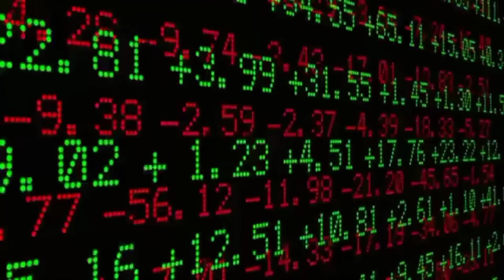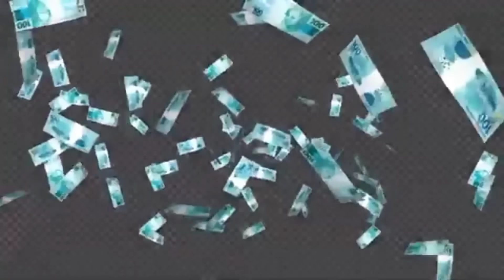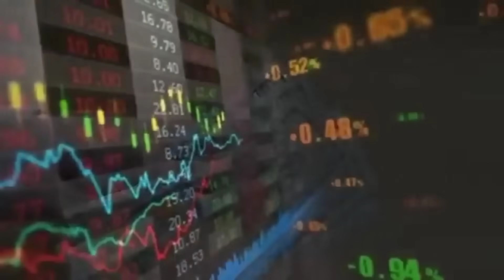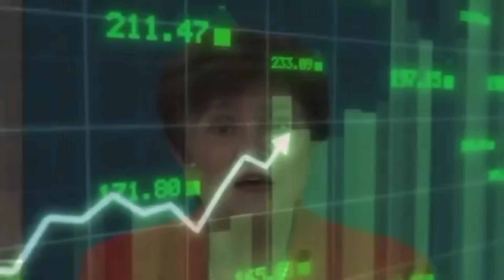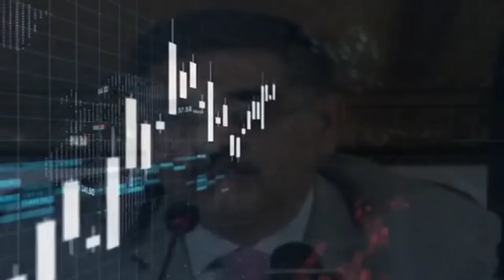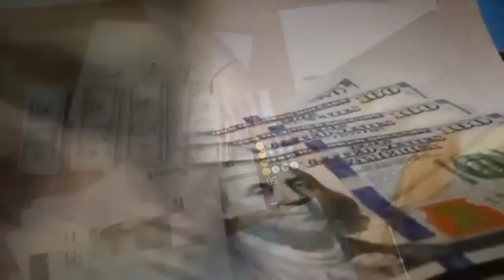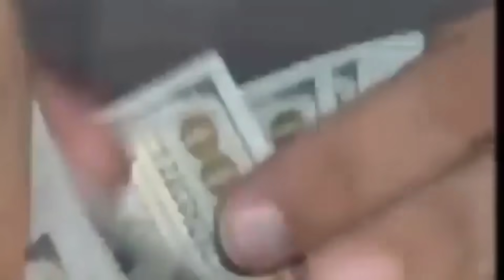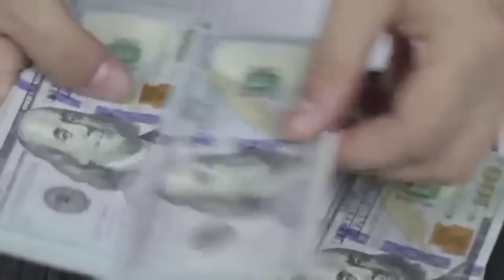Dollar Rate Predictions In Pakistan Economy I PakistanandWorldTv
Unpaid Group

Paid Group